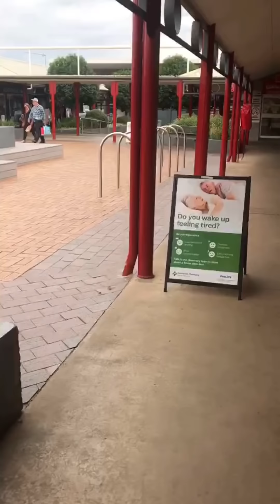266 小妞爸爸居住了3个多月的祖父母家